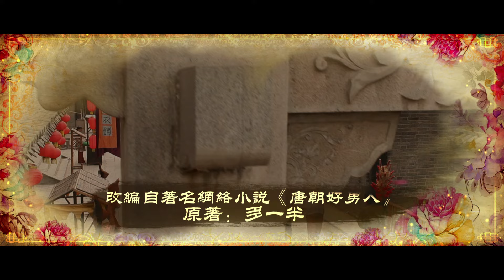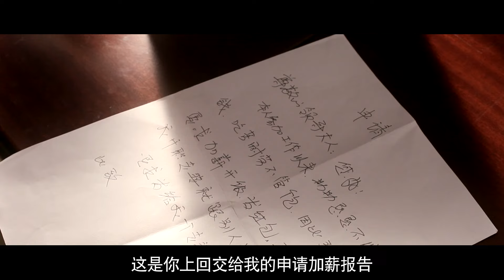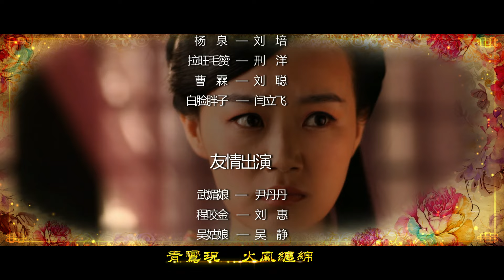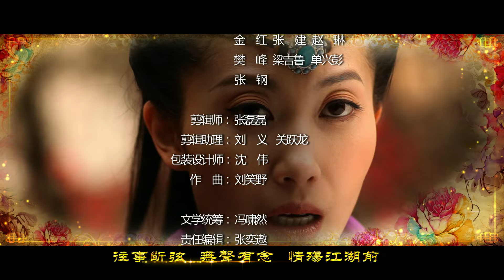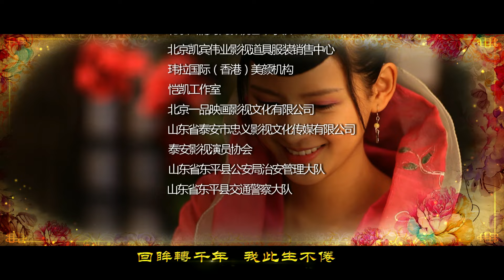唐朝好男人 第1集（张钧涵，殷旭，战菁一，张予曦 领衔主演）